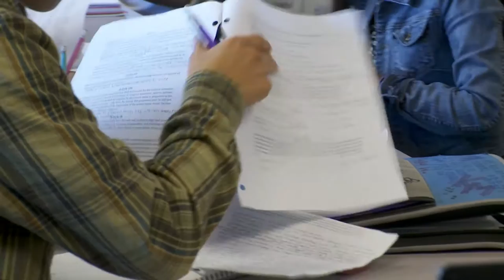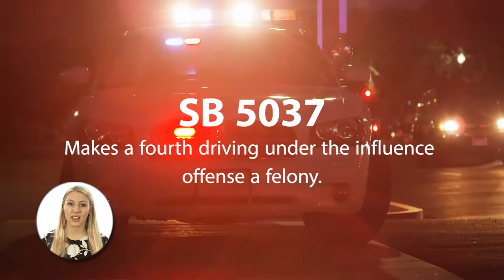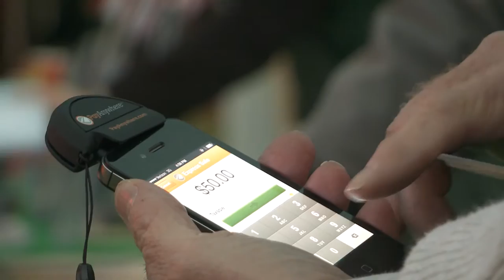Sen. Mike Padden's message to the Russian-speaking community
Sen. Mike Padden, R-Spokane Valley, appears with session intern Irina Dolbinina with a special message for the 4th Legislative District's Russian-speaking community. Irina provides the translation.